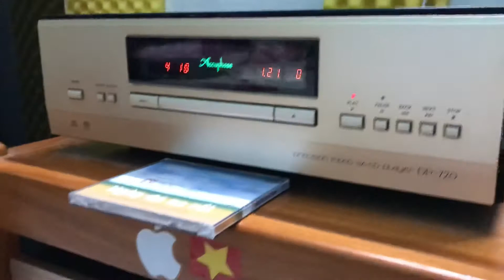E 800 Accuphase 50 W Class A + B&w 803 d3 500w + DP 720 Accuphase